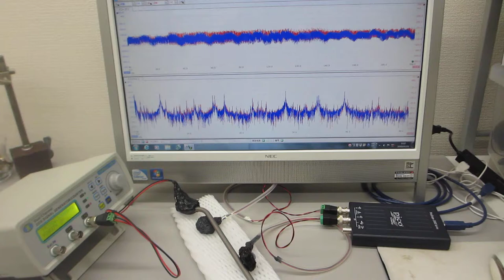メガヘルツの超音波発振制御プローブ